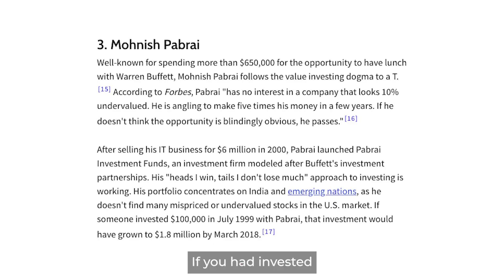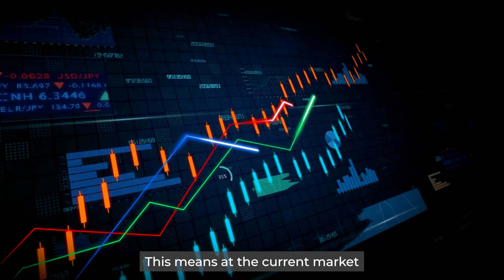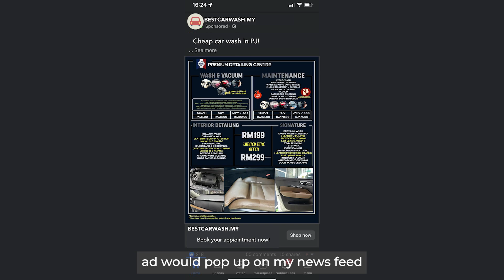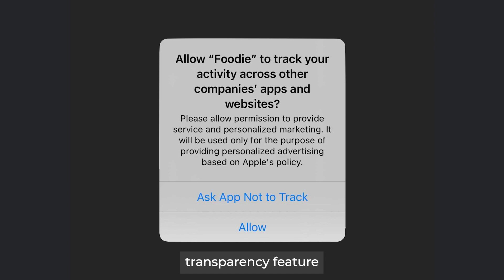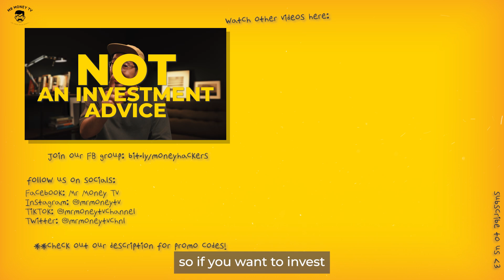The Most Undervalued Stock to buy in 2022?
Many are looking for under valued stock to buy in 2022 as the market crash. But which one? Mohnish Pabrai, a legendary investor, predicts that Meta stock value could double with the current valuation (April 2022). Here are the important excerpts from the interview he had with Divya Narendra (SumZero)!

【STOCK MARKET】

【CRYPTOCURRENCY】

Code: mmtv1

【UNIT TRUST】
Invest in Unit Trust Malaysia
// Low Fees

【OTHERS】